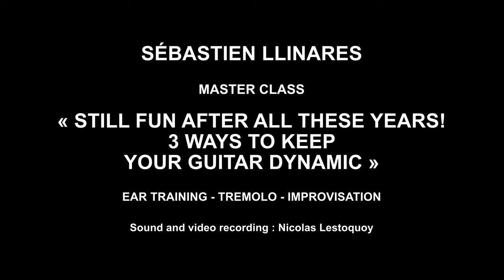Sébastien Llinares - 3 ways to keep your guitar dynamic - Master Class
Sébastien Llinares, guitar (France)
Master Class

« Still fun after all these years! 3 ways to keep your guitar dynamic »
Ear Training - Tremolo - Improvisation

9th Brussels International Guitar Festival & Competitions
1 to 24 December 2020
« Advent Season »
24 virtual rendezvous